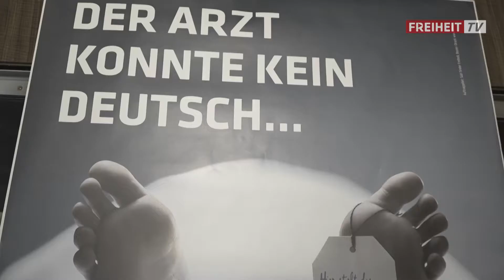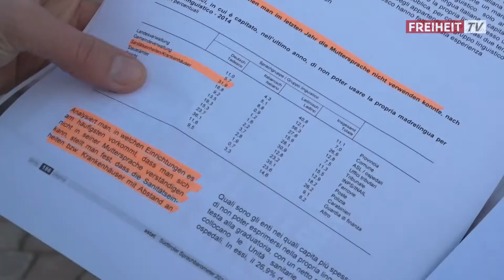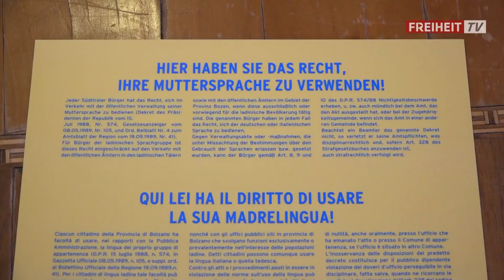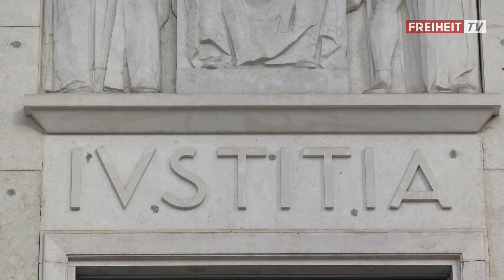Anhörung vor Gericht: „Recht auf Muttersprache stirbt!“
Italiens Justiz ist heillos überlastet: Tausende Verfahren pro Jahr verjähren und viele Verbrecher kommen so oftmals ohne Strafe davon. Dennoch nimmt sich die Justiz immer wieder Zeit für die Süd-Tiroler Freiheit. Letzter Anlass: Das sogenannte Ärzte-Plakat.

Das Recht, in der Muttersprache zu sprechen, stirbt. Allen voran im Gesundheitswesen. Und genau das zeigte das provokante Plakat der Süd-Tiroler Freiheit. Seit Jahren kämpft die Bewegung gegen den Missstand, dass in immer mehr öffentlichen Ämtern und Einrichtungen, allen voran im Gesundheitswesen, nur noch italienisch gesprochen wird.

Der Landtagsabgeordnete Sven Knoll und die langjährige Landtagsabgeordnete Eva Klotz, sehen einem eventuellen Verfahren gelassen entgegen und sprechen Klartext. Schau rein!